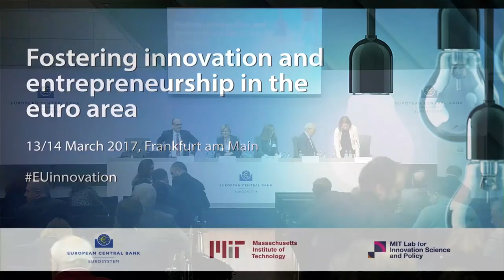Final Panel - Extracting policy lessons and closing remarks -14 Mar 2017